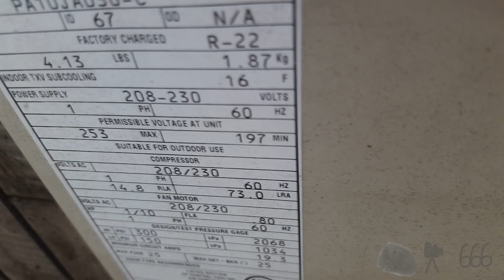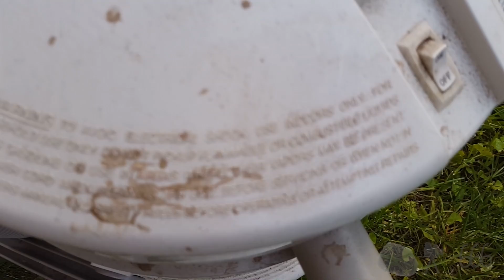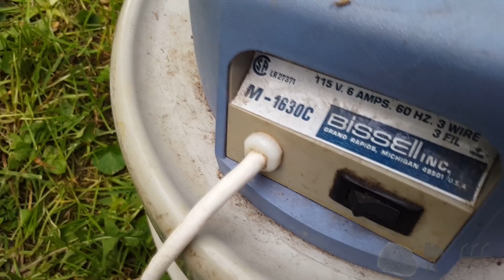Old School Video Log/Two Trashpicked Vacuum Cleaners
Rambling into the camera while outdoors, just like the early days of this channel, and checking out two trashpicked and vintage Bissell shop vac clones.